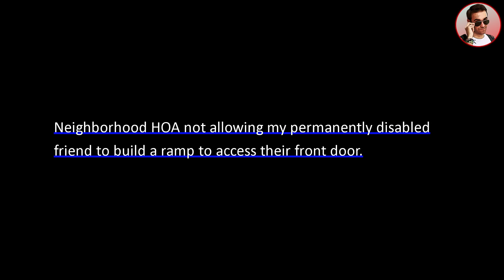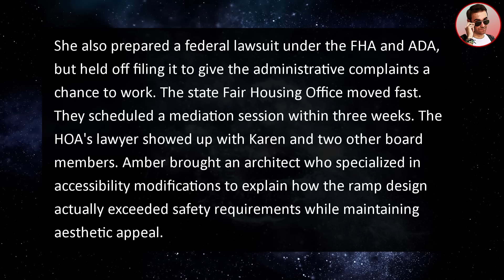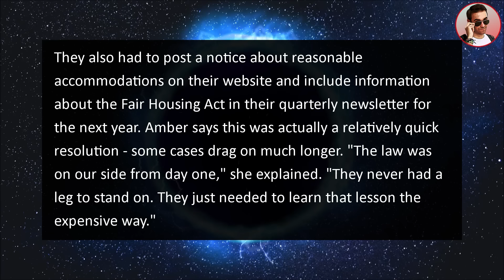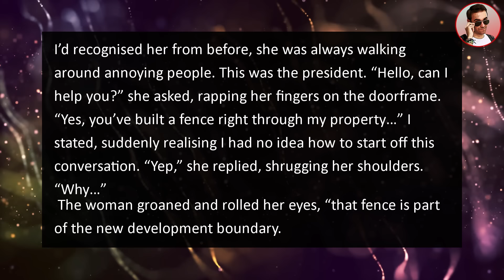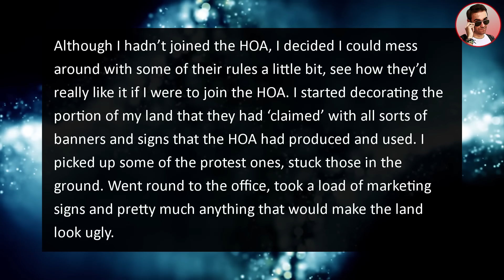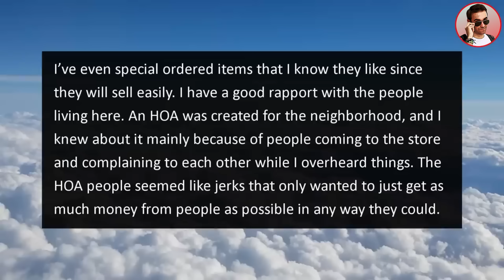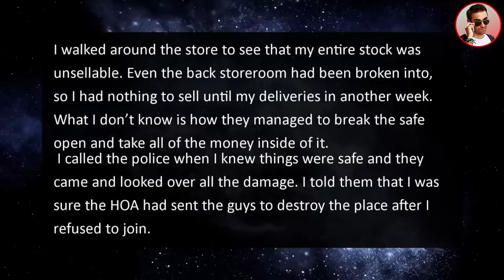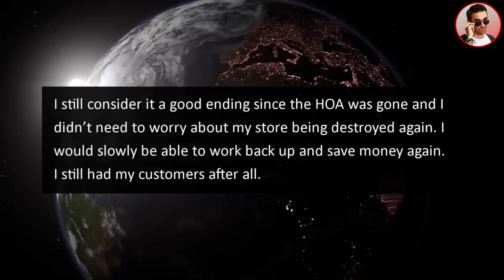HOA Builds Fence THROUGH My Farm To Landlock Me! Insists I MUST Join!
In this r/justnohoa story from Ripestories, an HOA Builds Fence THROUGH My Rural Farm Property To Landlock Me! Insists I MUST Join!

0:00 Intro
0:13 Story 1
7:32 Story 2
17:18 Story 3